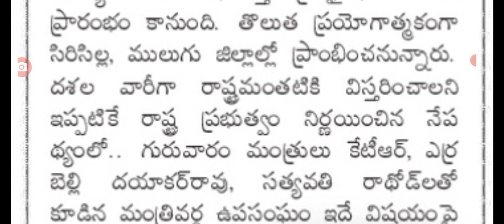సెప్టెంబర్ 10 నుంచి రాష్ట్రంలో ఇంటింటికి వైద్య పరీక్షలు ప్రతి ఒక్కరూ ఇలా చేయించుకోండి.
Hello everyone today update is TS government announced that New health servey started in Telangana state.@sarl creations